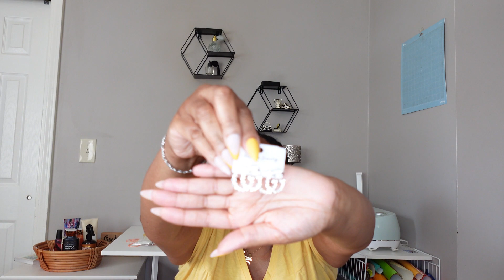Shopping on TikTok | Buys | Hauls | Clothing | Jewelry | Waist Beads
Hi Beauties and Beaus.. I'm back at it on these TikTok streets..lol.  Here are some items I picked up from the TikTok. Have you bought any of these items? Let's chat.

Socially Connected~

TikTok.com

Shops on TikTok:

Tie dye jumper: Y Peng 11
Patchwork print jumper: Halogirl
Striped print hollow out split thigh sweater dress: Yimansha Closet
Waist beads: Soulful intentions
Jewelry: JJ Chic